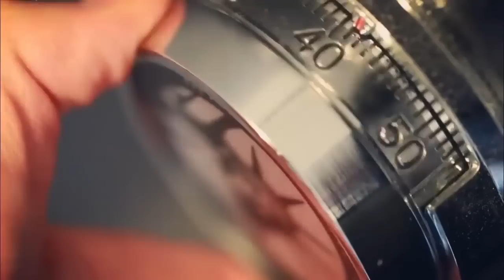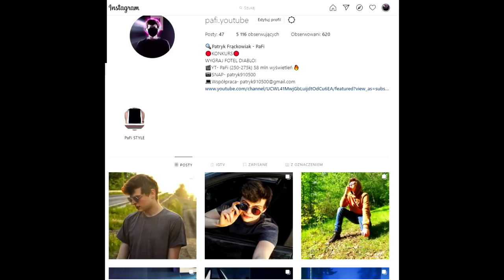Ten człowiek znajduje sejf zawierający 7,5 miliona dolarów w skrytce, którą kupił za 500 dolarów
Dan Dotson to gwiazda programu „Wojny magazynowe”, w którym profesjonalni handlarze skupują schowki, a następnie sprawdzają, co jest w środku. W sieci opublikował historię o mężczyźnie, który wylicytował od niego schowek, w którym znalazł sejf wypełniony pieniędzmi. W środku znajdowała się prawdziwa fortuna.

Dan Dotson prowadzi z żoną firmę zajmującą się organizowaniem aukcji. Popularność przyniósł mu udział w popularnym programie „Wojny magazynowe”. Uczestnicy licytują w nim zawartość schowków, za które wynajmujący przestali płacić. Następnie sprawdzają ich zawartość i starają się spieniężyć ją z jak największym zyskiem. Bardzo często w niepozornych pomieszczeniach znajdują się prawdziwe skarby. Dotson opublikował w sieci historię mężczyzny, który przypadkowo zarobił na licytacji fortunę.

snap-patryk910500 ◉_◉